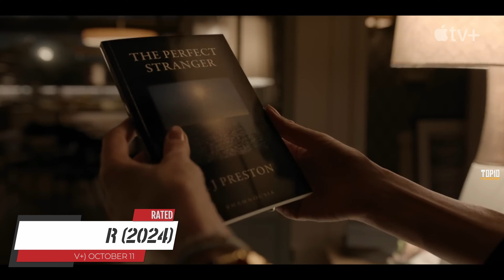Top 10 Extremely GOOD New SERIES Dropping In OCTOBER 2024 (So Far)! Best Series On NETFLIX & PEACOCK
Enlisted New TV Shows To Watch In 2024 (So Far):
00:00 - Introduction
00:33 - Show No. 10
01:16 - Show No. 09
01:57 - Show No. 08
02:51 - Show No. 07
03:37 - Show No. 06
04:21 - Show No. 05
05:11 - Show No. 04
06:01 - Show No. 03
06:52 - Show No. 02
Honorable Mention:
07:33 - Number 01
08:01 - Number 02
08:22 - Number 03
08:43 - Show No. 01

Hi there, warm welcome to Top10Filmzone. Find your next best watch here, we will bring the best as well as most exciting, popular movies and web series recommendations for you. We upload two videos per week, most of them are uploaded at Night before 10.00 pm. Stick with our channel and explore the best and new movies as well as TV series.

🎯 Fantasy, Magical
🎯 Science Fiction
🎯 Action, Adventure
🎯 Crime, Thriller
🎯 History, Mystery, Horror
🎯 Romance, Biography
🎯 Comedy, Drama
🎯 War, Western
🎯 Animation

October is here, and it's bringing some serious TV heat. We've got a stacked lineup of new shows that are totally worth checking out. Whether you're into gripping thrillers, mind-bending sci-fi, or feel-good dramas, this month has something for EVERYONE! So let's jump right in and see what's dropping in October 2024!

If you like this new TV show recommendations, you might love to check our previous episodes and share them with your friends.